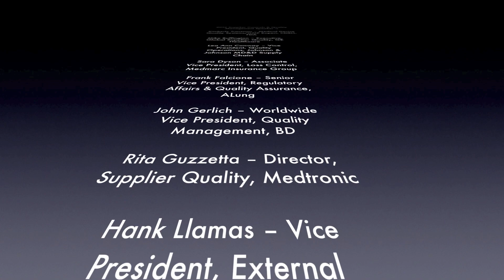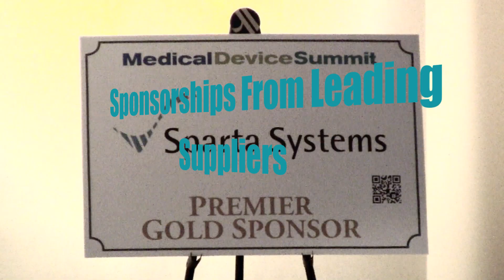Medical Device Supplier Controls & Quality Management Conference 2012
Medical Device Summit's Supplier Controls & Quality Management Conference left attendees shaking their head in awe with the quality and volume of critical content presented by industry speakers. When Kim Trautman speaks along side Medtronic, Abbot, J&J, Edwards Life Science, BD and others there is a lot to be learned.  The take-aways for the attendees were huge.

Sponsors capitalized on the in conference interaction between and among attendees and speakers to learn about specific pain points in supplier controls and conducted many one on one meetings.